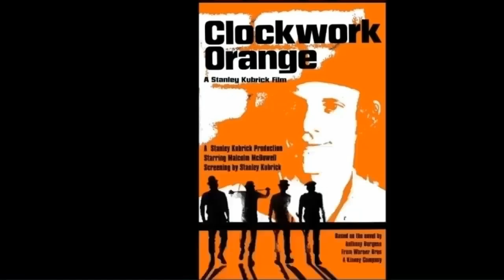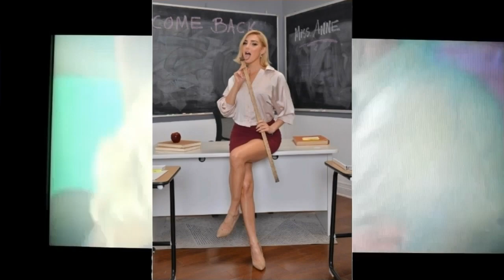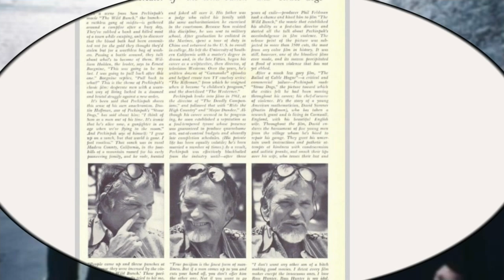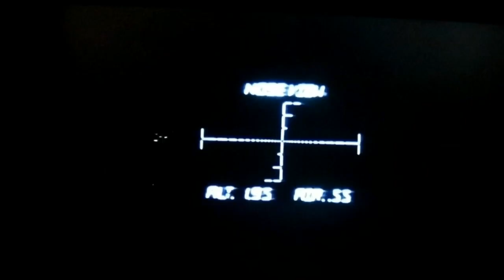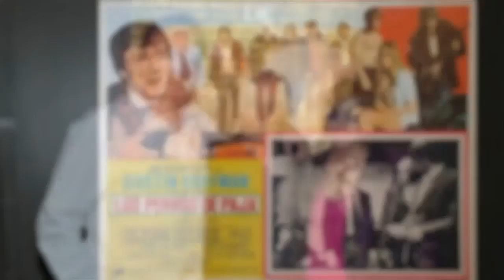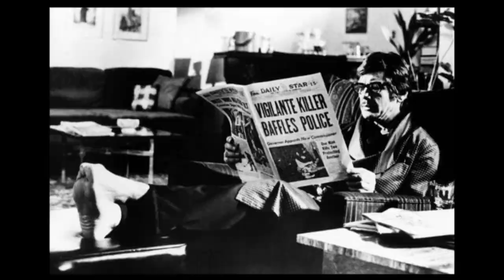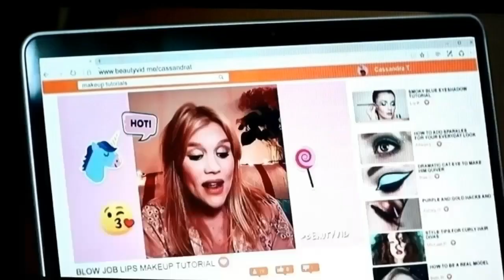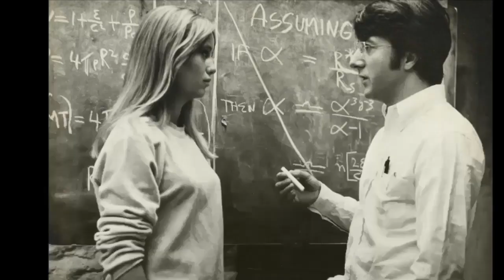Captain Pervert first time watching Promising young woman part 6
video contains amateur footage of first time watching Promising young woman part 6